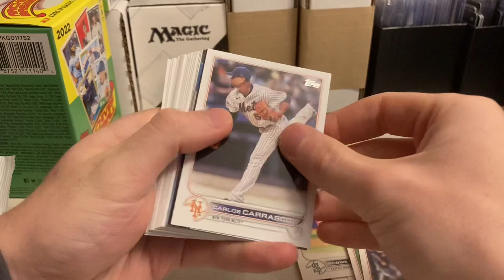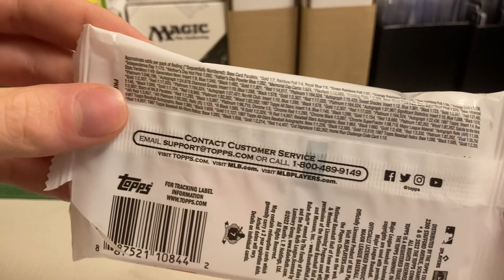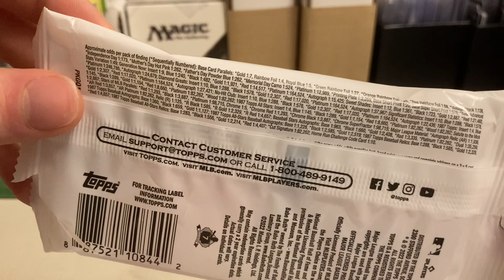2022 Topps Series 2 36-Card Hanger Pack Opening